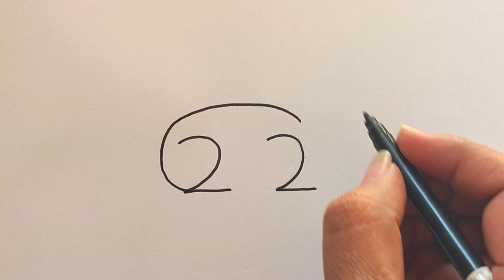How To Draw Rabbit 🐰 From Number 22 || Easy Rabbit Drawing